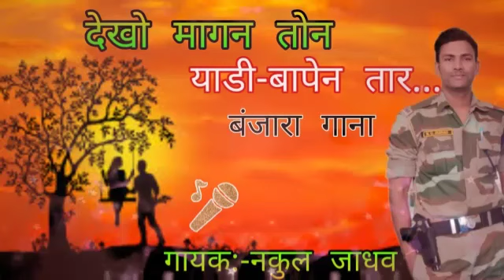Dekho Mangan ton Yaadi Baapen Taar|| देखो मांगन तोन ||Banjara song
Dekho Mangan ton yadibapen tar
Banjara song by  Nakul Jadhav
banjara new song
banjara song
banjara songs